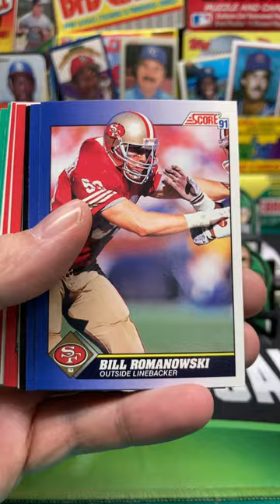1991 Score Football Series 1 Pack